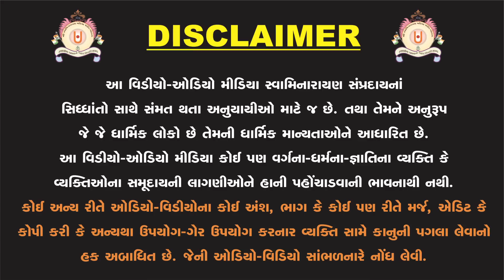સરકારી અધિકારી ઓ તથા સ્વતંત્ર ધંધાદારી વર્ગ ની ફરજો.